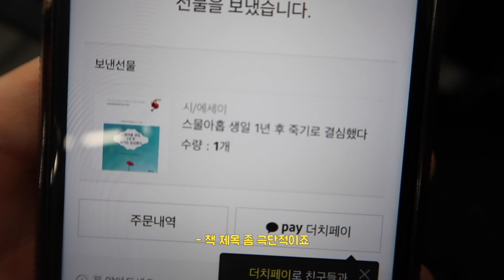행복했고 잘가라 | 20대 마지막 생일 🎂 | 직장인 브이로그 | 요가🤸‍♀️ | 꿀잼 야근 with 씽잉쭈 [다윤씨의 브이로그]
생일 주간 영상을 가져왔습니다.
생일이 뭐라고 하면서도 아침부터 들떠있는 날.
축하해주신 분들 덕분에 행복한 하루 보냈습니다😍

영상 즐겁게 봐주세요💜

💽BGM

Film & Edit by Dayunssi

행복했고 잘가라 | 20대 마지막 생일 🎂 | 직장인 브이로그 | 꿀잼 야근 with 씽잉쭈 [다윤씨의 브이로그]